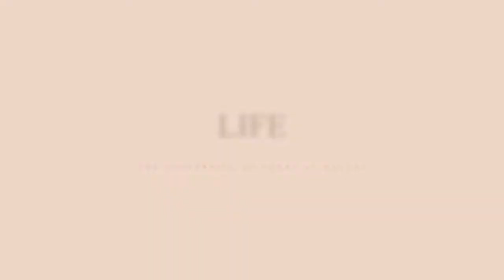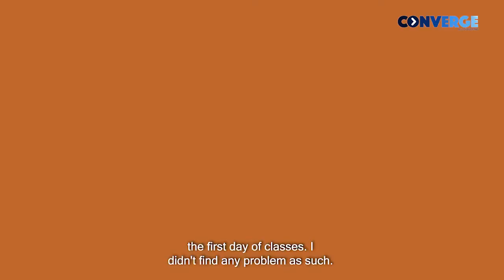Life at the University of Texas at Dallas | Life at UT Dallas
Meet Akshit, a Collegepond Alumnus, completed pursuing his Masters from University of Texas at Dallas. He shares with you crucial firsthand information about adjusting to life at UTD... right from finding housing and roommates, managing expenses, education system, orientation, and more.
In this video, he shares his complete experience by talking about:
1. Finding Roommates
2. Monthly Expenses
3. Transition from India to US
4. The Orientation
5. Work experience
6. Extracurricular activities